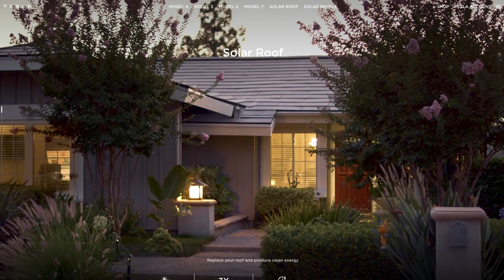The End of Gas Powered BMW's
BMW Holiday Gifts
Official BMW Store
Rare BMW Parts
BMW Goodies
BMW Tools

In this video I debate the pro's and con's of selling all of my gas powered BMW's for an electric EV i3 or iX BMW. Should I do it? Let me know what you think.

BMW Ceramic Coat
CERAMIC WASH
BMW GOODIES

Griot's Synthetic Clay
Dual Action Polisher
Hexlogic Foam Pad
Meguiar's 205 Polish

BMW OIL FILTER TOOL
BMW GERMAN OIL FILTER
CREATOR C310 BMW SCAN TOOL
GREEN MOLYGEN OIL
LiQUi MOLY ENGINE FLUSH
LIQUI MOLY LIFTER ADDITIVE
LiQUi MOLY JECTRON INJECTION CLEANER
BMW Maintenance

Sony A7sii
Sony 16-35
Rode Mic
GoPro 8 Black